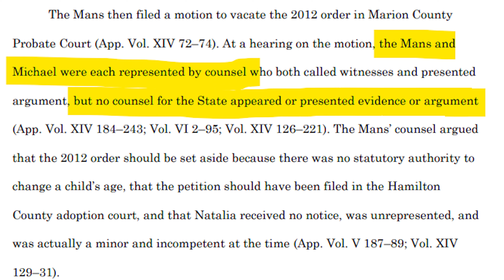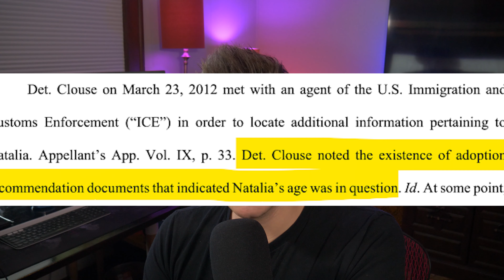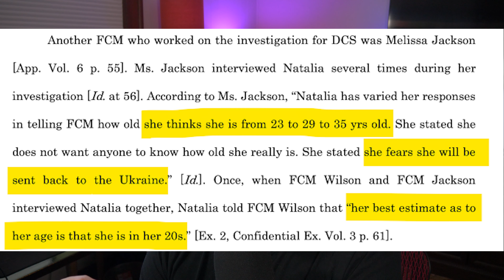Natalia Grace Barnett Case Appeal Blown WIDE OPEN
Kristine and Michael Barnett filed their response to the Indiana State's appeal. What's inside these hundreds of pages of court filings? We're going to dive into it!

Is there DNA evidence of Natalia Barnett's Ukrainian birth mother? Will the state be able to prove that Natalia's age was changed erroneously? Is there anything new that hasn't already been widely talked about in the media already? Let's talk about it.